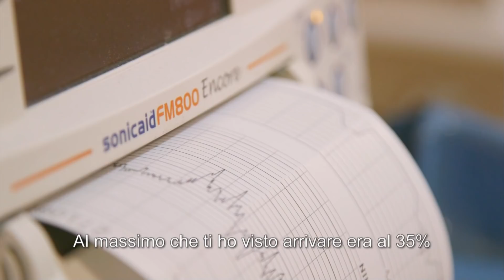16 Anni E Incinta 5: le protagoniste, Erika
Erika ha 19 anni, Giovanni ne ha 22, stanno insieme da due anni, vivono a Catania e aspettano la piccola Chloe. Non perdere la puntata giovedì alle 22.00 in prima tv su MTV (Sky 133) e in streaming su NOW TV

Tutti i video di 16 Anni E Incinta e molto altro sul nostro sito
Per video, info, news, gossip e curiosità su sesso e dintorni vai su